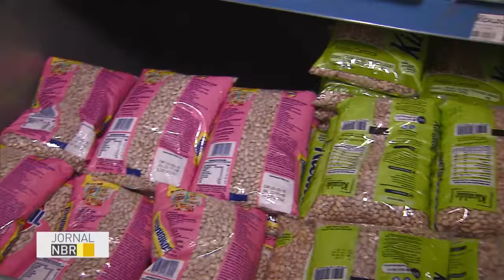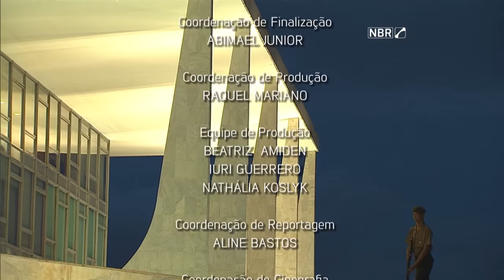Jornal NBR na Íntegra - 23 de junho